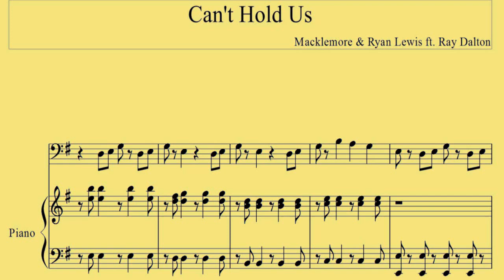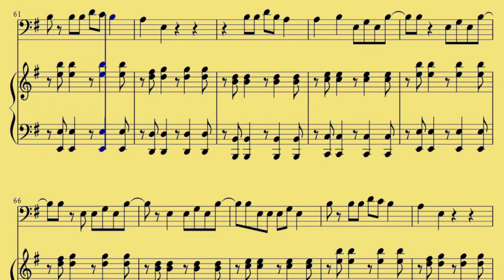[ Bassoon ] Cant Hold Us - Macklemore n Ryan Lewis ft- Ray Dalton